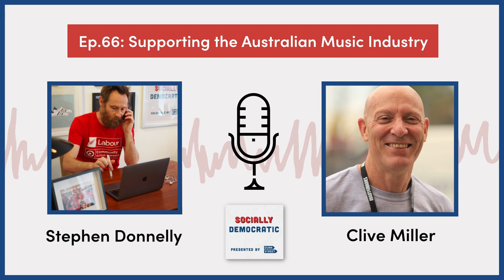Socially Democratic - Ep.66: Supporting the Australian Music Industry with Clive Miller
Dunn Street founder Stephen Donnelly was joined by SupportAct CEO, Clive Miller.

Clive discusses the impact of COVID-19 on the Australian music industry and how SupportAct works to assist thousands of entertainment industry workers affected by financial difficulty or mental health issues, particularly during the lockdown.

The presenting sponsor of the Socially Democratic podcast is Dunn Street. For more information on how Dunn Street can help you organise to build winning campaigns in your community, business or organisation, and make the world a better place, look us up at: dunnstreet.com.au